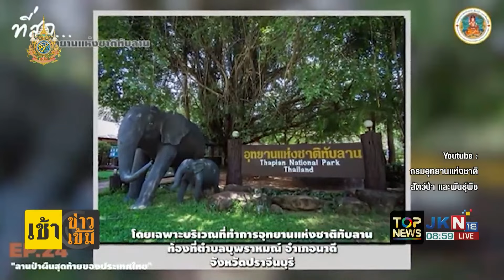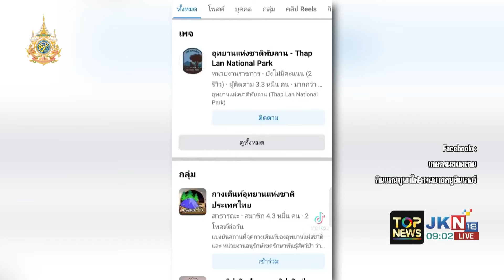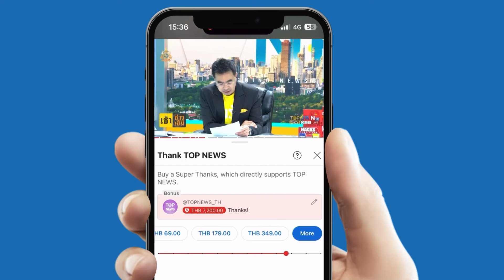"กนก-ธีระ" ย้อนไทม์ไลน์ 40 ปี Saveทับลาน จับพิรุธ 2.6 แสนไร่ เจอนายทุนเนียนใช้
"กนก-ธีระ" ย้อนไทม์ไลน์ 40 ปี Saveทับลาน เขตป่าทับที่ทำกินชาวบ้าน จับพิรุธ 2.6 แสนไร่ เจอนายทุนเนียนใช้ประโยชน์